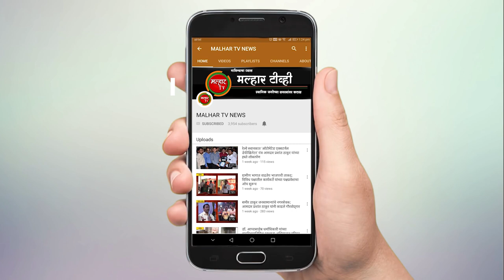उरण तालुक्यातील कोट नाका व जेएनपीटी टाऊनशिप व आजूबाजूचा परिसर करोना विषाणू बाधित !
उरण तालुक्यातील कोट नाका व जेएनपीटी टाऊनशिप व आजूबाजूचा परिसर करोना विषाणू बाधित क्षेत्र म्हणून घोषित !